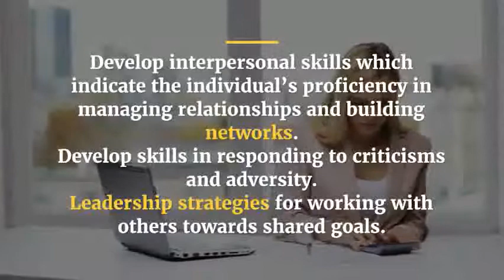Emotional Intelligence EQ for Innovative Leadership and Corporate Teamwork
Management and Leadership Training Courses

Emotional Intelligence EQ for Innovative Leadership and Corporate Teamwork in Dubai

Emotional Intelligence EQ for Innovative Leadership and Corporate Teamwork in London

Emotional Intelligence EQ for Innovative Leadership and Corporate Teamwork in Madrid

Emotional Intelligence EQ for Innovative Leadership and Corporate Teamwork in Paris

Emotional Intelligence EQ for Innovative Leadership and Corporate Teamwork in Amsterdam

Emotional Intelligence EQ for Innovative Leadership and Corporate Teamwork in Kuala Lumpur

Emotional Intelligence EQ for Innovative Leadership and Corporate Teamwork in Istanbul

Emotional Intelligence EQ for Innovative Leadership and Corporate Teamwork in Barcelona